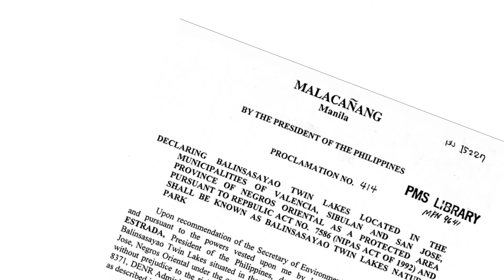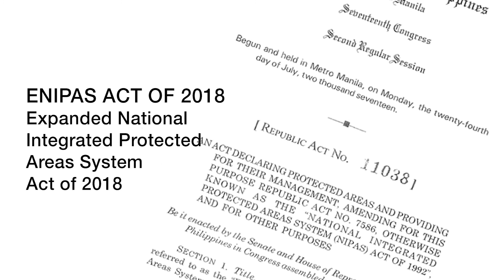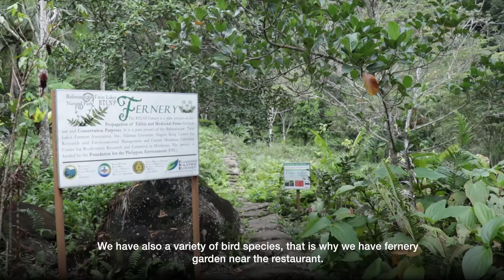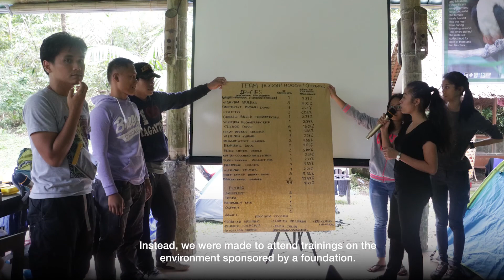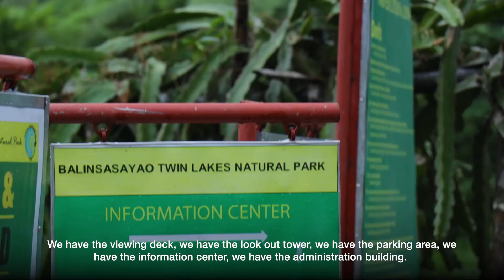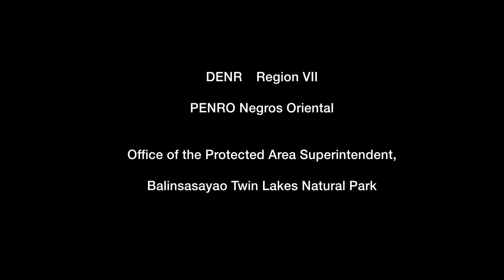Our Fragile Earth Season 2 Balinsasayao Twin Lakes Natural Park